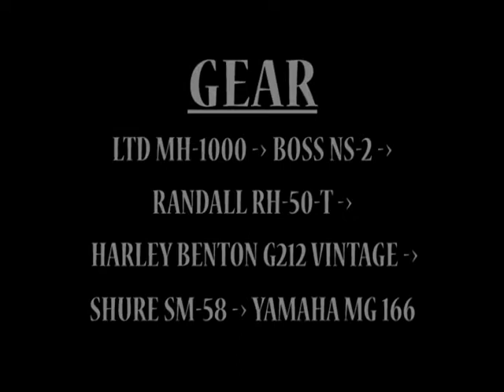Rammstein - Wiener Blut(Guitar Cover)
Cover del tema "Wiener Blut" del grupo alemán Rammstein, perteneciente a su álbum "Liebe ist fur alle da".
La guitarras esta grabada con un micro shure SM58 y la señal no tiene ningún tipo de procesamiento, es tal cual la capta el micro.